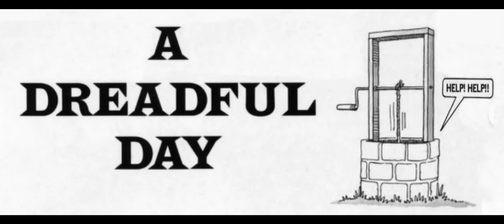#45 The Completely MAD Don Martin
MAD's Don Martin @Mrwheels6